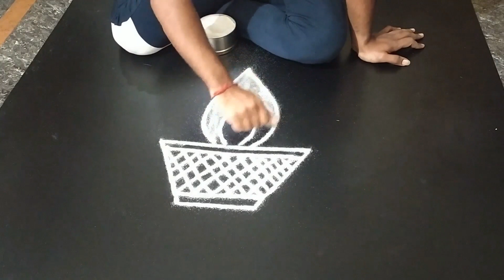Flower Deepam Rangoli | Beautiful Rangoli | Biginner Rangoli | Creative Rangoli | Latest Rangoli